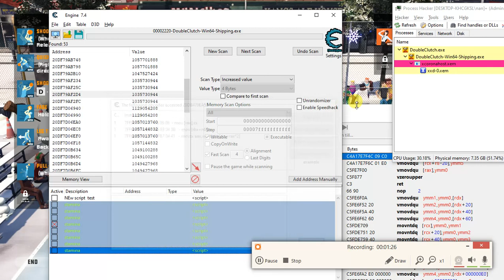3on3 FreeStyle Rebound // unlimited stamina hack // xigncode bypass // discord: nanio#6155